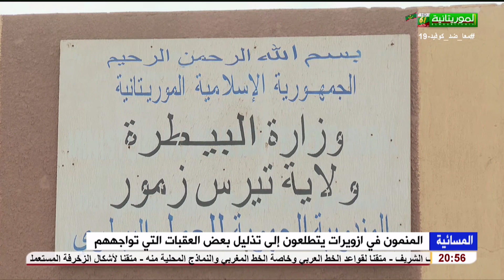المنمون في ازويرات يتطلعون إلى تذليل بعض العقبات التي تواجههم